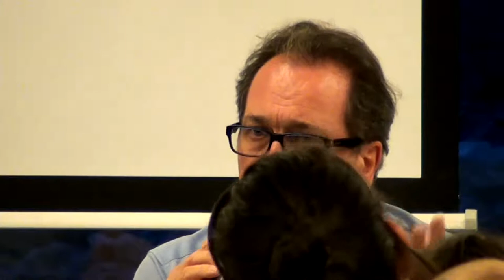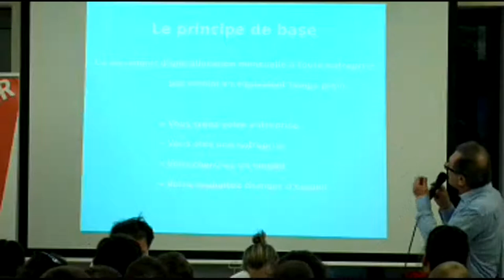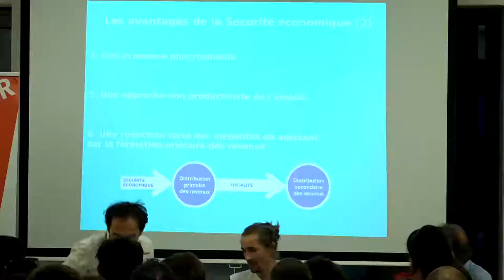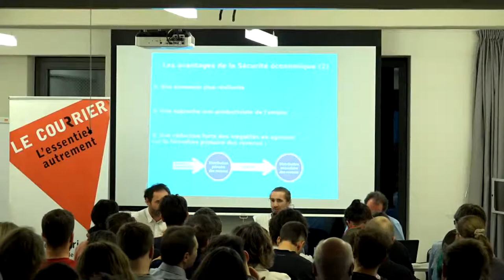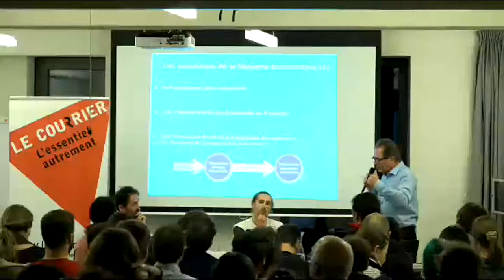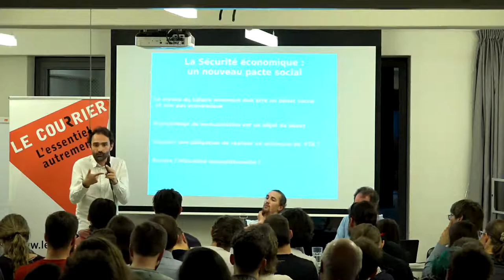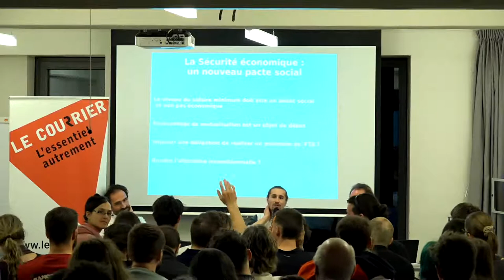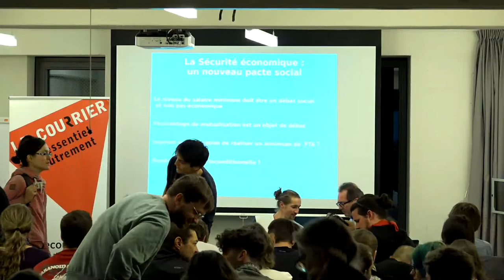Cédric Durand, Benoît Borrits - Autogestion et planification écologique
AUTOGESTION ET PLANIFICATION ÉCOLOGIQUE
Conférence
Première conférence du cycle de conférences sur les alternatives au capitalisme
Face à l'ampleur des défis environnementaux, il ne fait plus de doute qu'une transformation radicale de notre économie est indispensable. Jeudi 24 mars à 18h30, à l'espace Dickens, nous aurons la chance d'accueillir deux économistes qui prennent cette nécessité au sérieux.

Cédric Durand professeur d'économie à l'UNIGE et à Paris 13, pense que doit venir l'heure de la planification écologique, qui pourrait être selon lui grandement facilitée par une utilisation réfléchie des big datas. Cette planification doit être démocratique et assurer un emploi pour toutes et tous. Benoît Borrits chercheur et militant, constate aussi la faillite du système actuel pour résoudre les nombreuses crises écologiques et sociales. Sous le nom d'"économie des communs", il propose une économie sans propriété privée, où les décisions sur la production reviennent aux citoyen-nes plutôt qu'aux actionnaires et aux grandes fortunes.
Nous entendrons les deux auteurs partager leurs visions d'une économie à la hauteur des défis qui sont les nôtres, ainsi que leurs idées sur les moyens d'y parvenir.